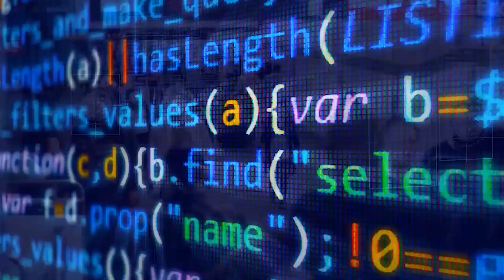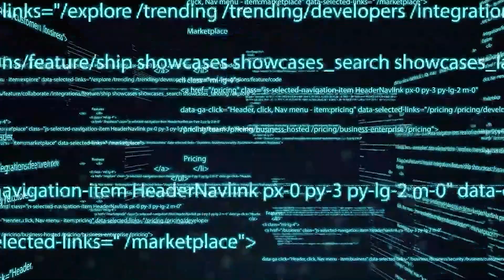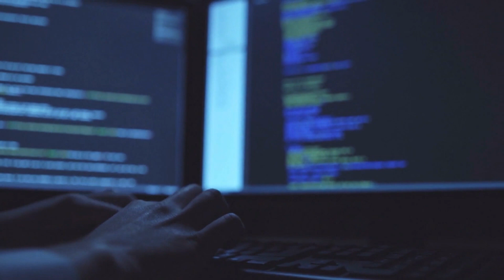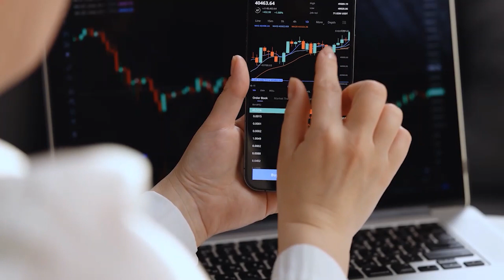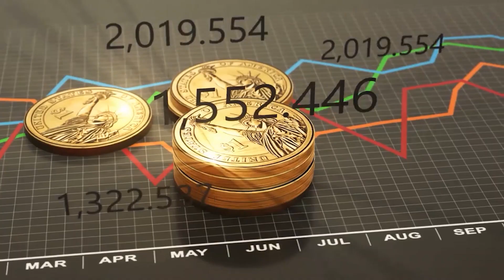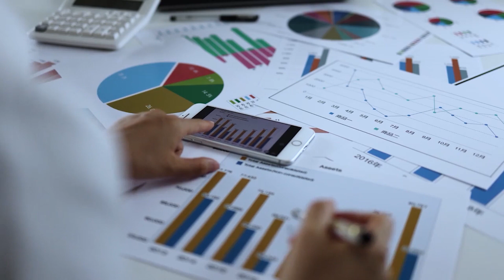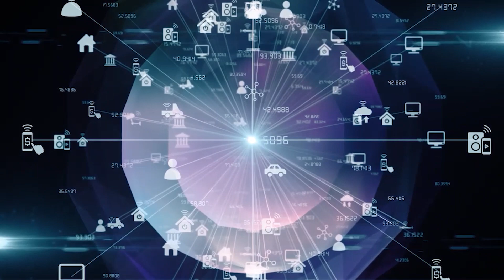GPT 5 Will Change The World (CHAT GPT 5): 7 Upcoming Abilities To Transform AI + The Future of Tech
Artificial intelligence (AI) has come a long way in recent years, and the coming iteration of the GPT, GPT-5, promises to revolutionize the field in unprecedented ways. Developed by OpenAI, GPT-5 will be the most advanced version of the GPT language model, which is designed to process and analyze human language.

GPT-5 is set to transform the field of AI in several ways, thanks to its upcoming abilities that have the potential to change the world as we know it. Here are some of the most exciting upcoming abilities of GPT-5.

1. Our videos have no negative impact on the original works.
2. We use audio components and tiny pieces of video footage, only if it's necessary and complementary.
3. If you want to get credits, please comment under the video and give us 48 hours.
4. Our channel is purely made for educationial and entertainment purposes, based on facts, rumors, and fiction.